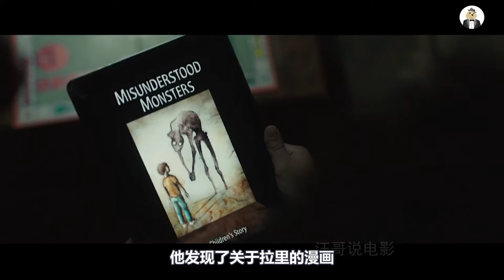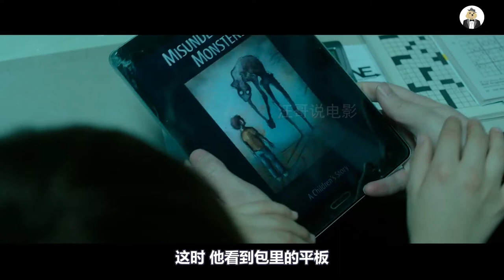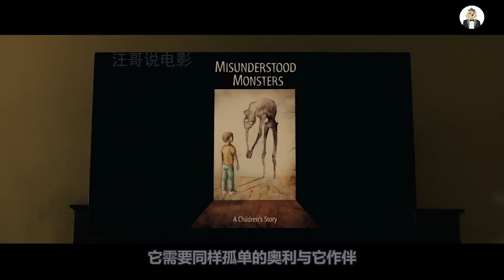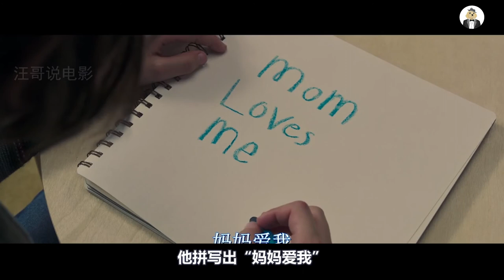男孩沉迷玩手机，却差一点玩出人命，母亲为拯救他替他成为怪物玩伴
恐怖片《来玩》